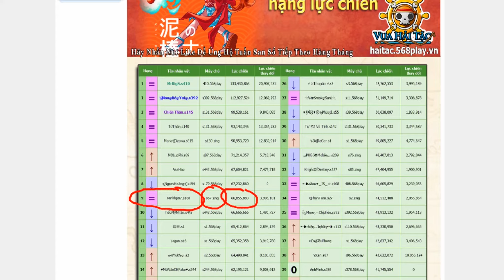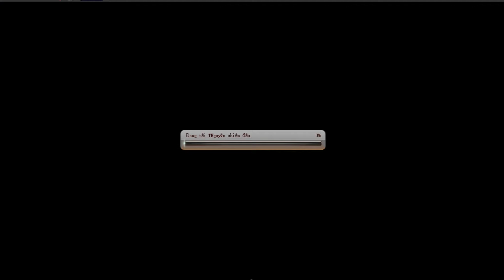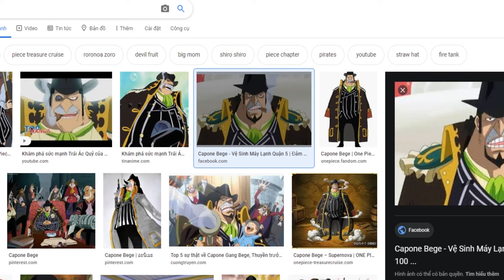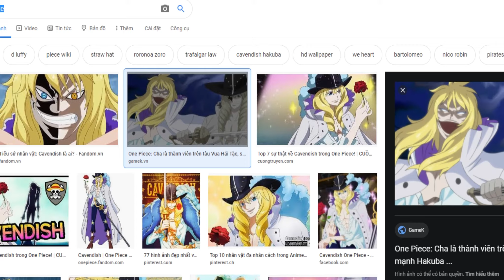GAME VHT TEST SKILL RAYLEIGH S2 Ỷ THIÊN ĐỒ LONG KIẾM ĐẠI CHIẾN BURGESS ĐẤM PHÁT CHẾT LUÔN :)))